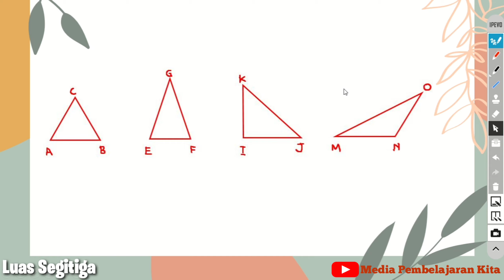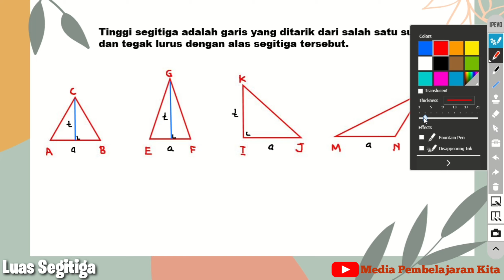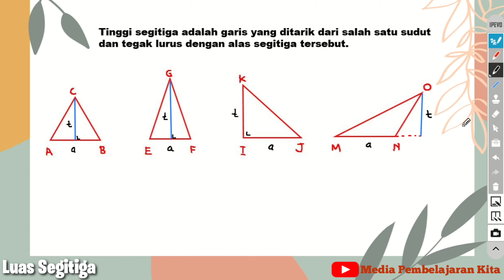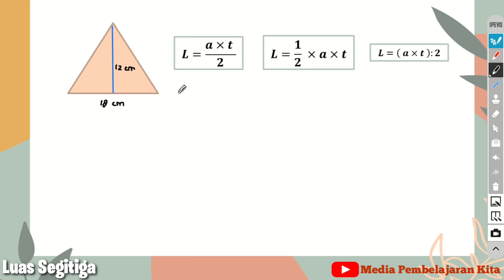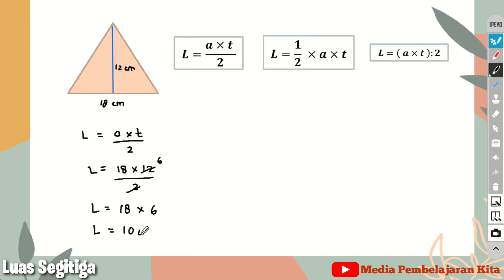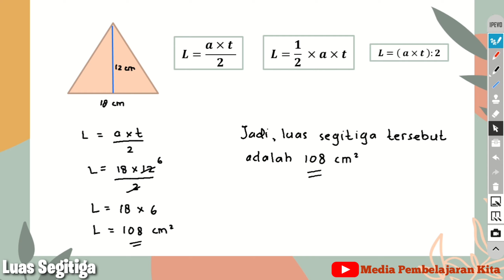Cara Menghitung Keliling dan Luas Segitiga (Rumus Keliling dan Luas Segitiga)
Siapa bilang menentukan keliling dan luas segitiga itu sulit?
Simak video ini sampai selesai yaa.
Pasti materi keliling dan luas segitiga akan terasa lebih mudah.